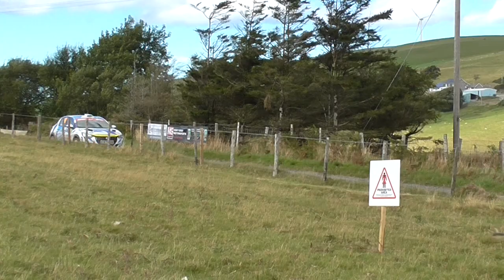Rali Bae Ceredigion 2022 - SS7 Bont Goch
SS7 (Bont Goch) of Rali Bae Ceredigion, 2022.